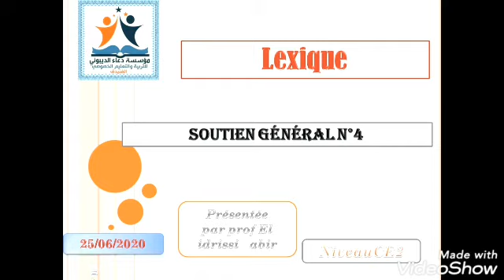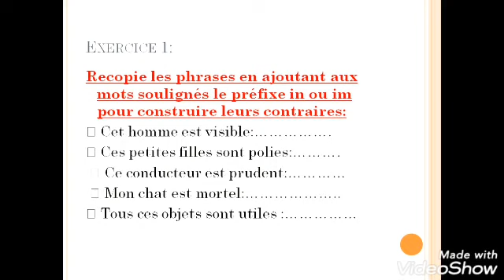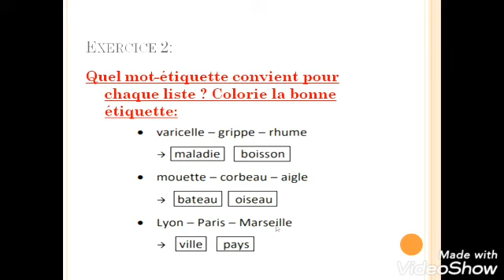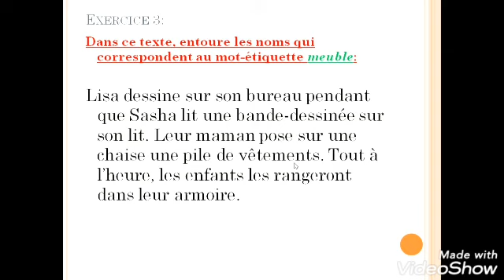CE2/ Lexique : Soutien général n°4 / Prof : Abir El Idrissi